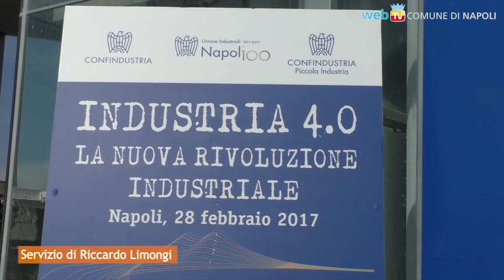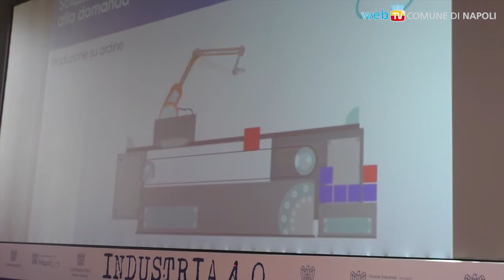Industria 4.0 fra Imprese, Università ed Istituzioni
Nel centenario dell'Unione degli industriali di Napoli, l'incontro «Industria 4.0 - La nuova rivoluzione industriale» nel Polo della Federico II a San Giovanni a Teduccio, con al centro quattro temi: creatività, conoscenza, connettività e crescita.